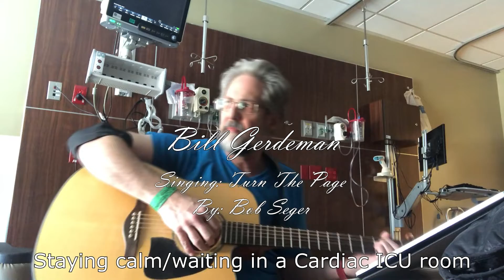Turn The Page by Bob Seger(Bill Gerdeman Singing)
If you play guitar make sure you take it with you when you visit a hospital. It will help you with you calmness and bring smiles to others waiting for good news.